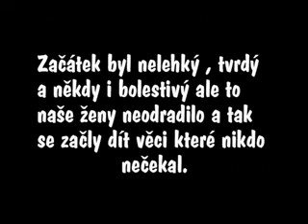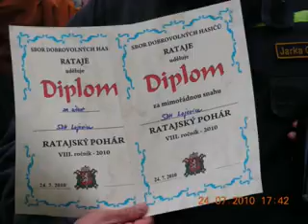Hasiči Lojovice 24 7 2010 Rataje závody holky - požární útok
Nejlepší ženský jsou u nás v Lojovicích !!!